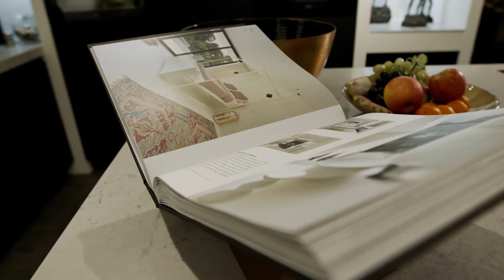Wooning - Zesdaagse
Tijdens de Wooning Zesdaagse nemen we een kijkje in de keuken van sportief directeur Michael Zijlaard en zijn Leontien. Ontdek hoe zij van hun huis een Wooning hebben gemaakt en spot de gele trui van de Wooning Zesdaagse 😉

Concept: Amy van der Plas / gr8 agency
Project: Wouter Buningh / gr8 agency
Productie: Joep Rijk
Klant: Wooning Keukens en Badkamers